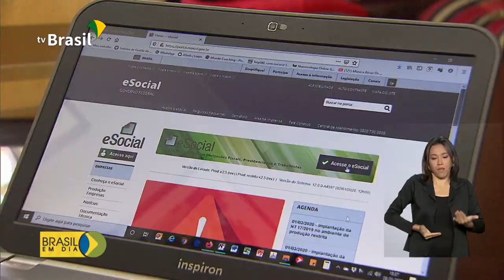Contratos de empregados domésticos devem ser atualizados no eSocial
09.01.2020 - Empregados domésticos que recebem salário mínimo deverão ter os contratos de trabalho alterados no eSocial para registrar o novo valor de R$ 1.039